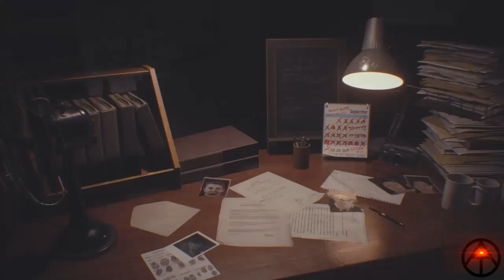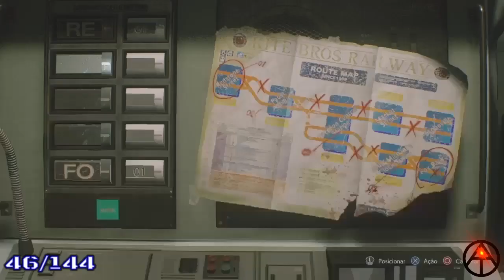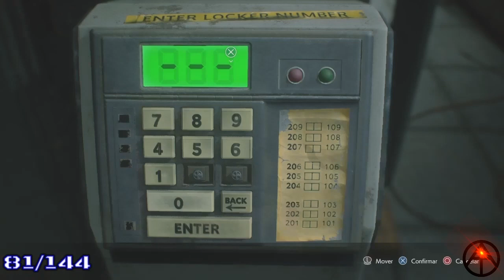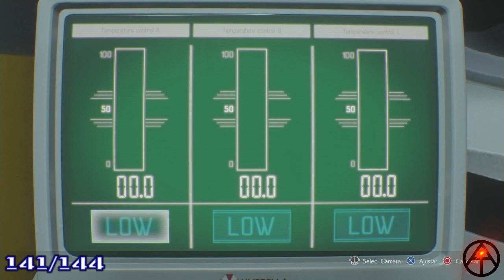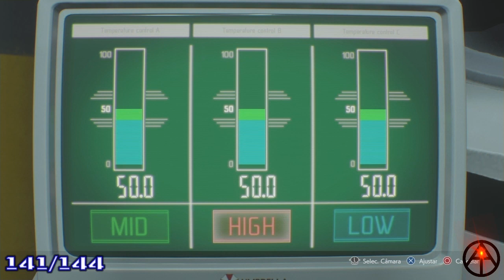RESIDENT EVIL 3 REMAKE- Localização de todos os colecionáveis[Arquivos,Charlie Dolls,Cofres...]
Existem 144 Colecionáveis ​
Segue a lista de todos os colecionáveis

56 Arquivos, 20 Charlie Dolls, 20 Fechaduras (Cofres, Armários, Caixas Fortes, Portas de Cadeado Selecionáveis), 10 Armas (4 têm locais, 6 são automáticas), encontrando pelo menos 1 Atualização de Inventário.

  Troféus conquistados em base nesse guia:

Organize-se(Bronze) "Amplie o Inventário"

Oi,Charlie(Bronze) "Destrua um boneco Charlie"

Rato de biblioteca(Prata) "Leia todos os documentos"

Tchau,Charlie(Prata) "Destrua todos os bonecos Charlie"

Arsenal do kendo(Bronze) "Obtenha todas as armas da campanha"

Chaveiro-Mestre(Prata) "Abra todos os cofres, armários,caixas-fortes e trancas"